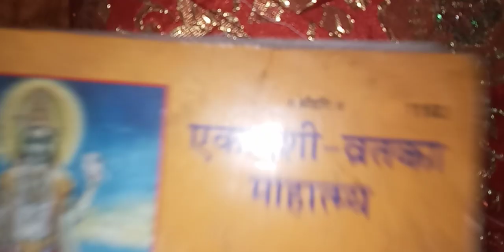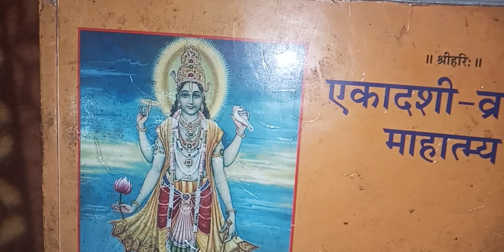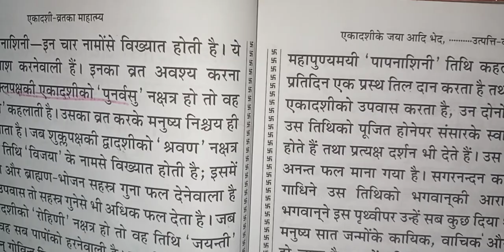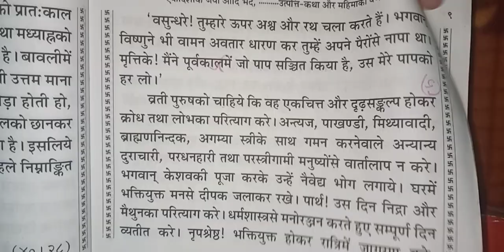एकादशी को जया आदि भेद, नक्त व्रत का स्वरूप, उत्पन्न एकादशी के प्रसंग में एकादशी की विधि, उत्पत्ति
एकादशी को जया आदि भेद, नक्त व्रत का स्वरूप, उत्पन्न एकादशी के प्रसंग में एकादशी की विधि, उत्पत्ति - कथा और महिमा का वर्णन |

utpanna ekadashi